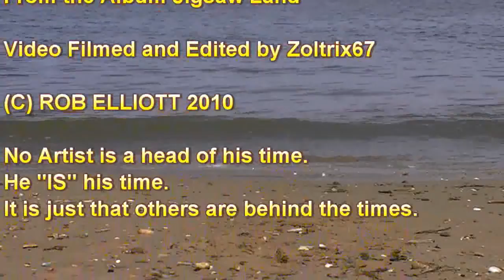ROB ELLIOTT SOBER FROM THE JIGSAWLAND ALBUM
For those who have not visited his channel, Rob Elliott is one hell of an awesome Singer/Song writer. Rob has written several pieces of music for me to use in my Wildlife Files Videos. I can never thank him enough for those. They add the much needed balance, when the wind noise is too much, or there are other disturbances in the video track. All of my Wildlife Videos with his great music, are pout together to compliment his great work of art.

The Albun is excellent. It has something for everyone, and the thing about his music and lyrics, is that I can relate to them, maybe in a diiferent way to what others do, and even as Rob wrote them, but the pleasure they bring is immense.

This video is a Gift to Rob, and hopefully a pretty good promotional video for him.

Rob has jined forces with another Musician, singer, song writer and works with many people in the Youtube community, releasing such superb songs as "SONGBIRD" which incidently, is my favourite song of their collaborations. Nothing has comne close to that one as yet.

For information about the Album, maybe evcen to buy it (I did, and it was well worth the extra I put on top of his modest asking price) contact Rob directly here on youtube,

Check out the few songs he has posted on his channel.

Thanks guys for watching and Thank you Rob for the enjoyment, the pleasure, and above all, for being the wonderful friend, that you are.

Phil, and Family